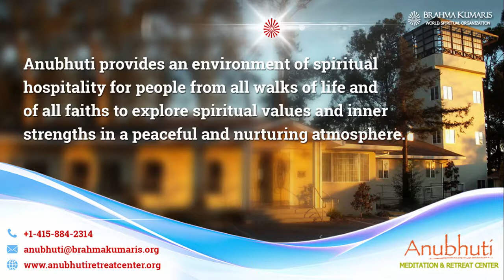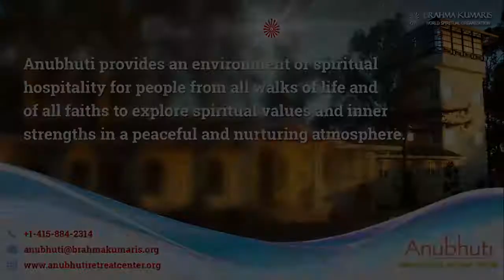Fata Poster Nikala Hero || Anubhuti Meditation Retreat Center || By Bk Gokulbhai